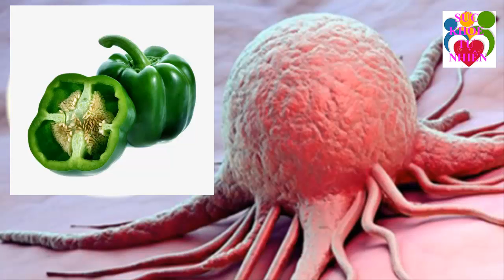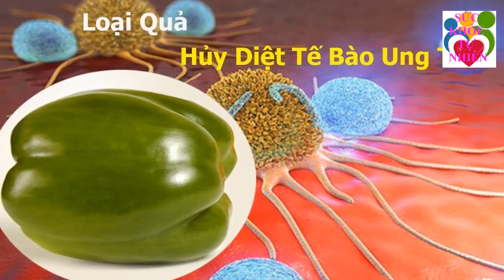Loại Lá Quý Hơn Cả Vàng Tốt Gấp 100 Lần Nhân Sâm Ít Người Biết Công Dụng Thật Sự Của Nó - SKTN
Loại Lá Quý Hơn Cả Vàng Tốt Gấp 100 Lần Nhân Sâm Ít Người Biết Công Dụng Thật Sự Của Nó - SKTN. Đăng ký kênh Sức Khỏe Tự Nhiên để nắm bắt được những tuyệt chiêu chăm sóc Sức Khỏe Tự Nhiên cho gia đình bạn cực kỳ đơn giản ngay tại nhà.
Xem thêm video Sức Khỏe Tự Nhiên:
- 6 Tác Dụng Của Đậu Đen Khiến Bệnh Tiểu Dường Biến Mất Cả Đời - Bạn Nhất Định Phải biết Điều Này
- 5 Trái Ớt Hiểm 2 Quả Trứng Gà 1 Muỗng Muối Trị "DỨT ĐIỂM" Tiểu Đường Chỉ Trong 5 Phút